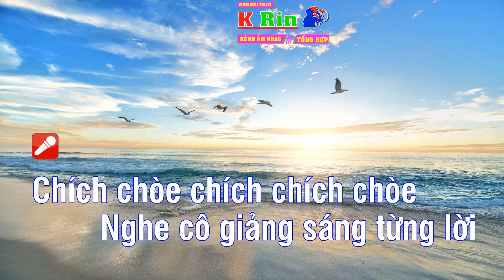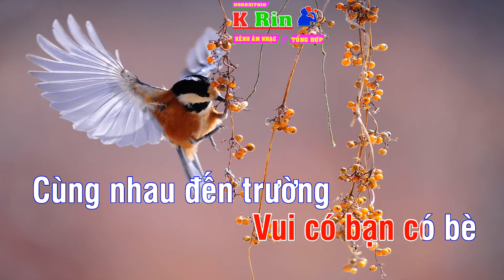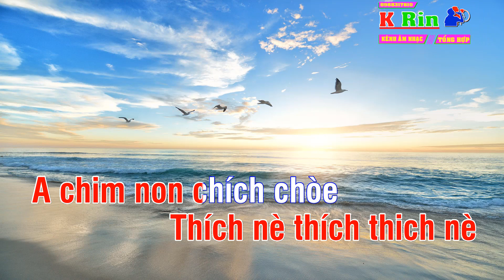CHÍCH CHÒE ĐI HỌC KARAOKE- KRIN -BÉ XUÂN MAI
Chích chòe chích chích chòe
Nghe cô giảng sáng từng lời
Được điểm mười khoe rối  rít
Thích nè thích thich nè
A chim non chích chòe
Mặt trời vừa mới hé
Ríu rít trên cành tre
Vui có bạn có bè
Cùng nhau đến trường
Chích chòe thích thích nè

© Bản quyền thuộc về KRIN CHANNELS
© Copyright by KRIN CHANNELS ☞ Do not Reup!

🔊🔊🔊Lưu ý : Tất cả sản phẩm video của Karaoke được up độc quyền từ kênh KRIN CHANNELS , Không chấp nhận sang nhượng bản quyền và các trang khác Up từ Video và Audio. KRIN CHANNELS  sẽ gắn cờ nếu các trang, vi phạm bản quyền mọi sản phẩm của kênh KRIN CHANNELS.